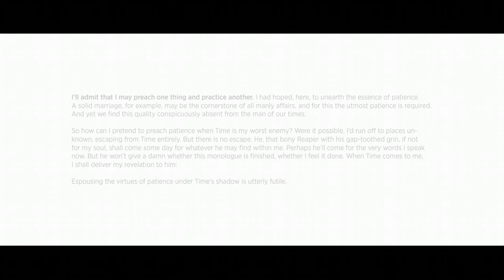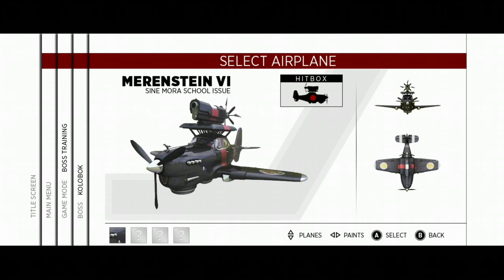Gaming with Gold - Sine Mora (June 2020)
If you want to go straight to my final thoughts click here 00:22:47

Next up for the second half of June is Sine Mora. A great looking 2.5D shooter so lets hope its a fun game to play that's a worthy addition for this month Games with Gold.

Sine Mora is a shoot 'em up video game developed by Digital Reality and Grasshopper Manufacture for the Xbox 360, Microsoft Windows, PlayStation 3, PlayStation Vita and iOS. It was released on March 21, 2012 for the Xbox 360 via Xbox Live Arcade, on November 20, 2012 for PlayStation 3 and PlayStation Vita via the PlayStation Network, on July 16, 2013 for iOS via iTunes Store, as well as Microsoft Windows, and on August 13, 2013 for the Ouya. The game is a 2.5D shooter; gameplay is restricted to two axes while the environment is rendered in 3D. The setting has been described as diesel punk inspired and features anthropomorphic characters.

The game was well received by critics, with aggregate scores of 84.05% at GameRankings and 83/100 at Metacritic, two video game review aggregators. Critics found the story confusing, but praised the overall gameplay. Specifically the shoot 'em up mechanic, time-based mechanic and boss battles received high marks. Reviewers also lauded the game's visuals.

On March 3, 2017, THQ Nordic unveiled Sine Mora EX,[b] an extended version of Sine Mora for Microsoft Windows, PlayStation 4, Nintendo Switch and Xbox One. The game was a surprise announcement to debut in PAX East 2017. It was released on August 8, 2017 and the Switch version released on September 26, 2017 in North America and October 10, 2017 in Europe.